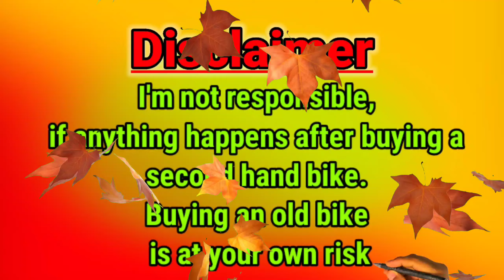KTM RC 200,Fz,Fzs,Royal Enfield Classic 350,Bajaj Pulsar,RS200,NS200,Apache | Habra S.P MOTORS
@S.P MOTORS

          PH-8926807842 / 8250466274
  Add-habra,hatthuba, Sarkar Para Rd, Habra, West Bengal 743269

West Bengal
Habra
hatthuba
North 24 Parganas
Bike showroom
Yamaha
Bajaj
Hero
Honda
Tvs
Pulsar 180
TVS Jupiter Classic Edition
Bajaj Pulsar
Hero Super Splendor
Fz
Fzs
Tvs phoenix 125
Honda Hornet
KTM RC 200
Hero Glamour
Honda CB Unicorn 150
Apache RTR 200 4V Race Edition 2.0
Honda CB Trigger
TVS Victor
Pulsar NS200
Honda Livo
Honda Grazia
Pulsar RS200
TVS Apache RTR 160 4V
Yamaha FZ S 25
Ray ZR
Fascino
Honda Shine

NEFFEX. Com

Ncs music